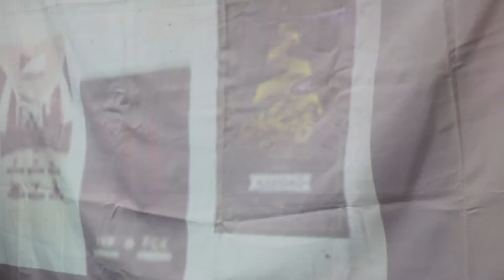Semilleros "i" en el corregimiento de Jamondino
Gracias al proyecto Pasto Vive Digital los niños y niñas del corregimiento de Jamondino del municipio de Pasto tuvieron la posibilidad de conocer e interactuar con la robótica y videojuegos. Mayor información